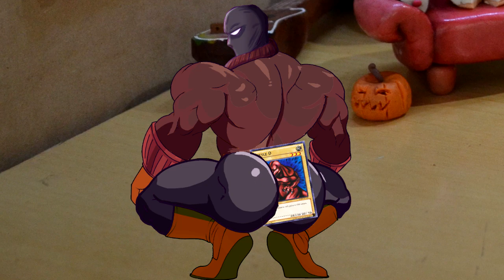¡CONQUISTA A CUALQUIER VTUBER CON ESTE TRUCO INFALIBLE!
HEY, TÚ!
¿ERES UN SIMP? ¿TE GUSTARÍA QUE TU VTUBER FAVORITA DE DIGA UWU?
PUES NO NOS INTERESA, ESTA ES LA HISTORIA SOBRE UN JOVENCITO (le diremos el señor F. Loffy) QUE NO PUEDE PONERLA, PERO CON LA AYUDA DE ESTA MARAVILLOSA (y horrible) COMUNIDAD, CONOCE EL SECRETO PARA TENER A LA VTUBER QUE SIEMPRE SOÑÓ.

No se pierdan el segundo capítulo de Radio Funa Dates, el cual se transmitirá en vivo ESTE SÁBADO! ¿PODRÁ EL FLOFFY CONQUISTAR A PIA? YA SABEMOS QUE NO, PERO DE TODAS FORMAS TENEMOS QUE ESTAR AHÍ PARA FINGIR SORPRESA.

12 de febrero, 22:30 (Chile/Argentina)

Muchas gracias a toda la gente bonita que participó en la creación de este video, aquí viene los créditos:

Radio Funa como Radio Funa

Sentarou, como TE EXTRAÑOOOO （；´д｀）ゞ